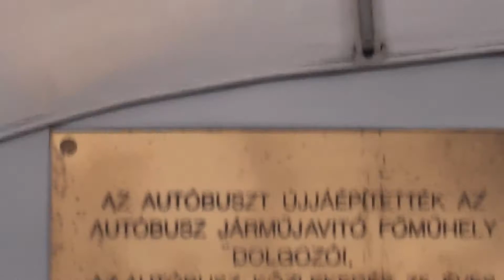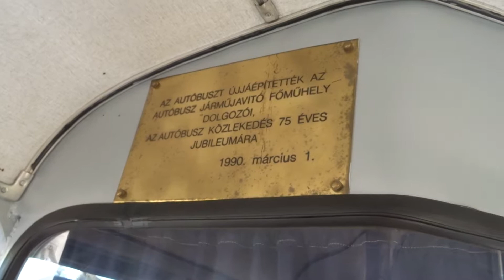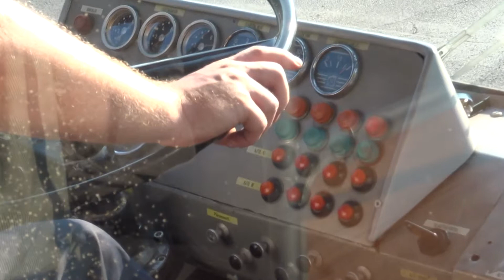Ikarus 180 úton Budapest 2018 szep 8 Ikarus nap 00287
2018 szept 8. Ikarus nap videói Budapest Mátyásföld. Ikarus Sportelep
Ikarus 620_01 Budapest 16k 2018 szep 8 Ikarus nap 01011

Szentmihályi út 14. k.

Szentmihályi útról kifordulás a Kerepesi útra. Vissza Mátyásföldre a sportelepre.

Ikarus 180_15 Budapest 16k 2018 szep 8 Ikarus nap 01002